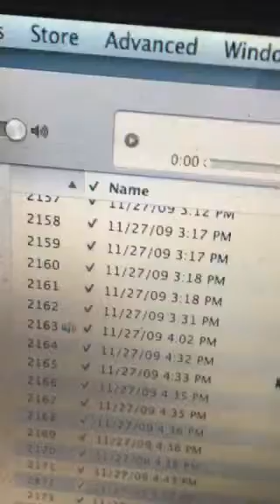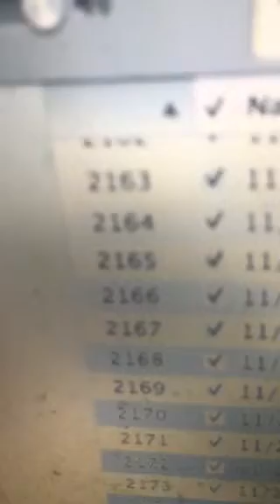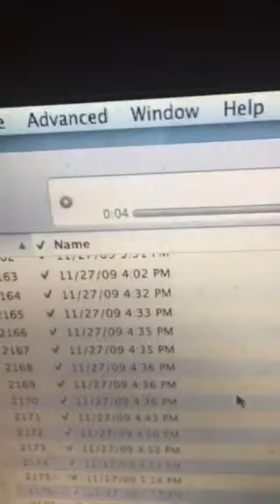Tape recorder 214